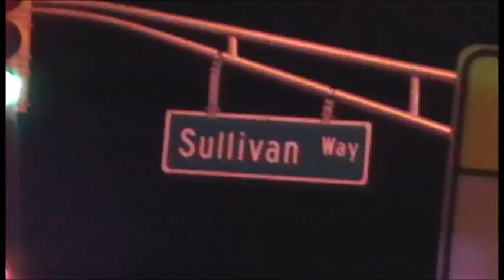Trenton Car Crash leaves two injured 12-15-14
A two car motor vehicle accident left two drivers injured, the crash took place in front of the Sunoco gas station on route 29 and Sullivan Way, the drivers were taken to Capital health medical center where they were treated for their injuries.